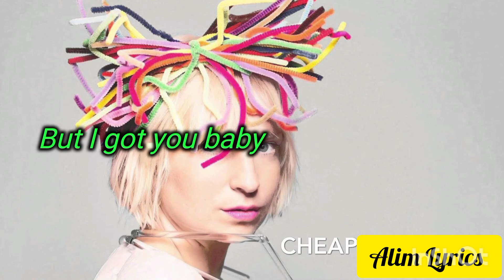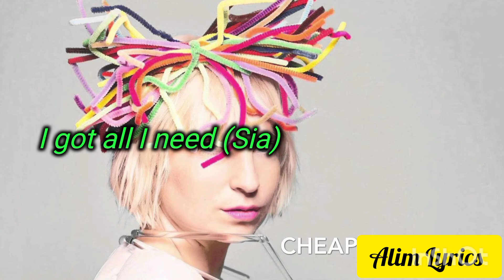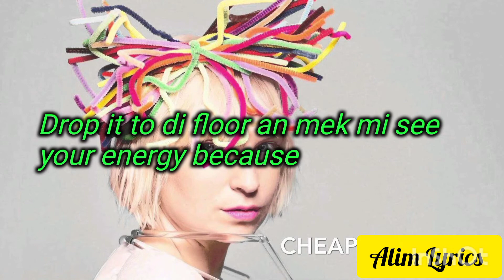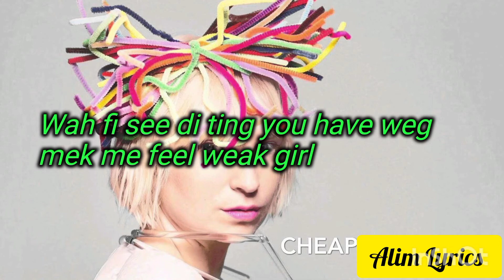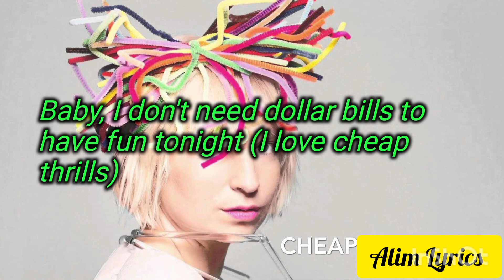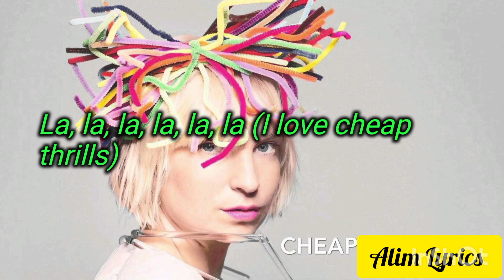Sia - Cheap Thrills (lyrics) ft. Sean Paul